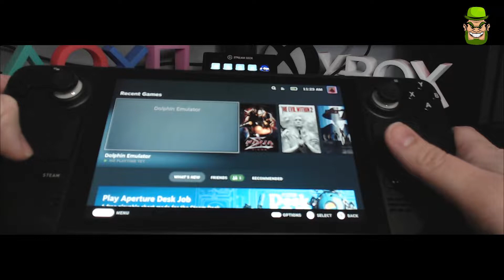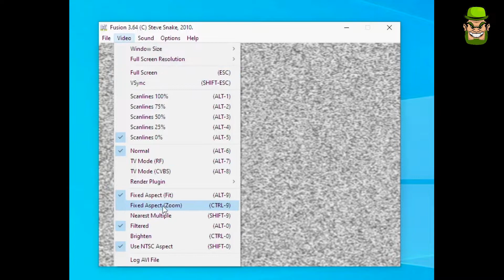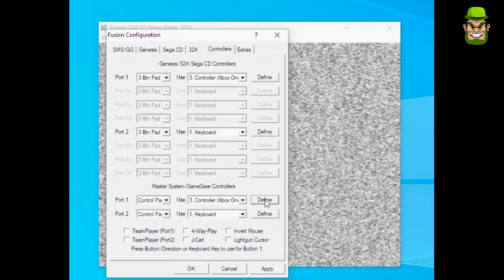Steam Deck 5 Minute Tutorial - Sega Master System Emulator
Thanks & Sláinte!